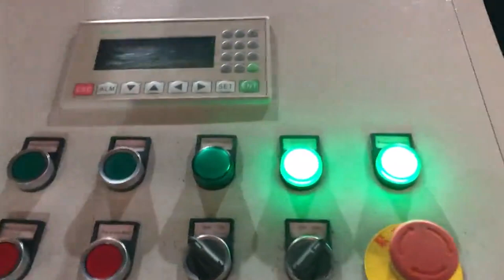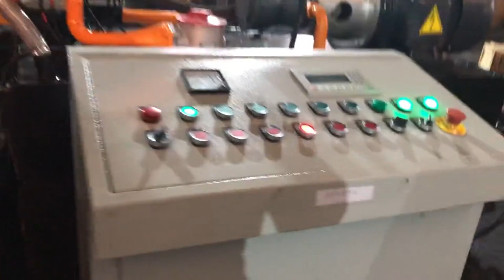non-ferrous powder briquet plant for sale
TCM BALER Details of non-ferrous powder briquet plant for sale, non-ferrous powder briquet line for sale, non-ferrous powder briquet equipment for sale,

TCMBALER is a professional non-ferrous powder briquet plant for sale manufacturer and supplier in China for more than 20 years, and we can offer non-ferrous powder briquet plant for sale for sale with a cheap wholsale factory price for our customers without any agent or dealers if you wanner buy our non-ferrous powder briquet plant for sale.